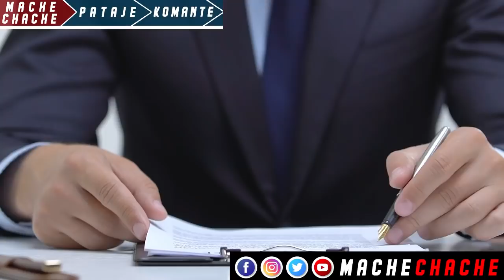Gen Bagay pou wè video kannòt kap pote Avyon…popilasyon mete fen ak lavi 3 gwo bandi